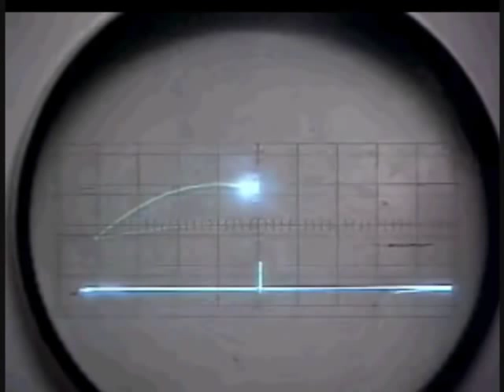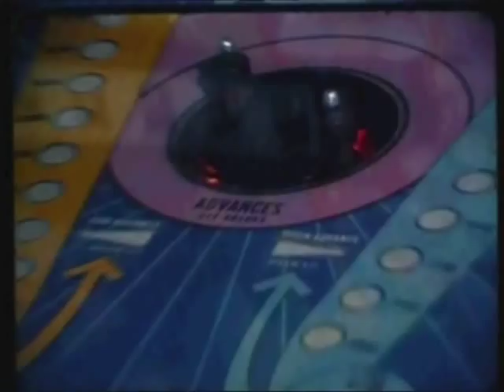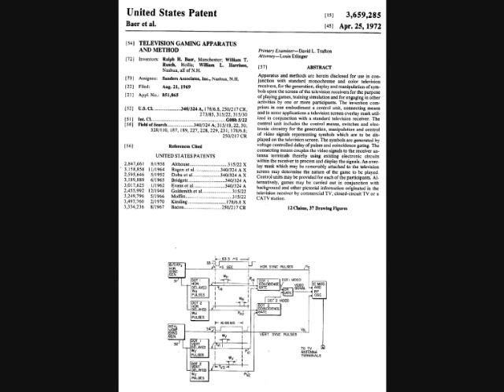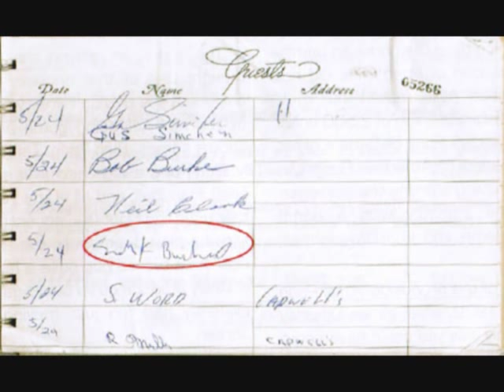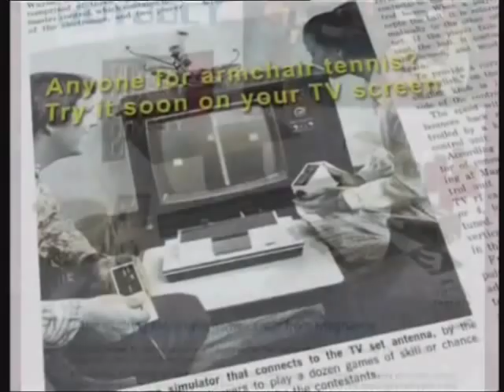DSK - Video Game History - Part 01 - Start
An indepth look at Video Games History.  This takes you up to the release of Pong.

Highlighted Issues with Video:

1 - First electronic game is earlier than 1951. Currently, it is believed to be NIMATRON, from 1940, but there may be other obscure ones not yet found.

2 - Before Computer Space, the real first arcade cabinet was Galaxy Game, by 2 months.

3 - Magnavox Odyssey was released 4 months before the first Pong prototype was made public (may and september, respectively)

Thanks to Eshlar fo the above